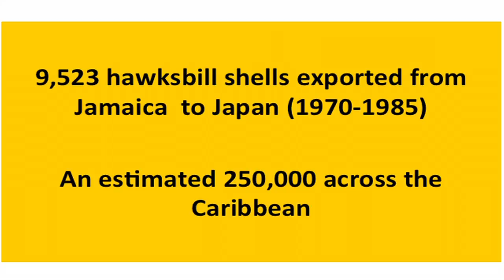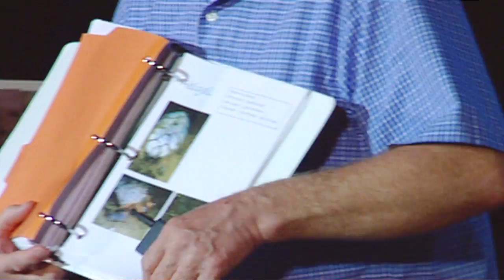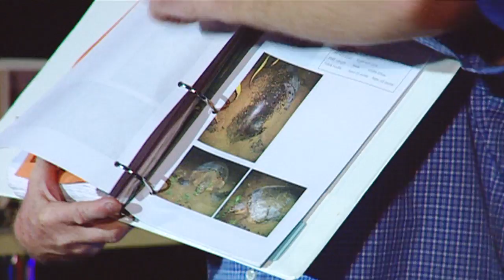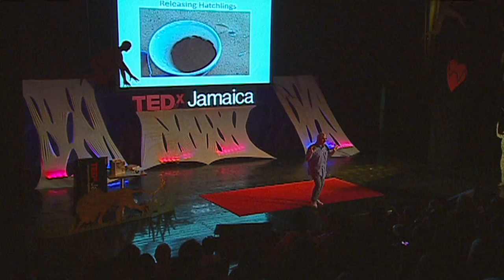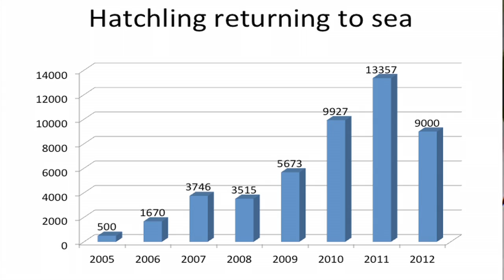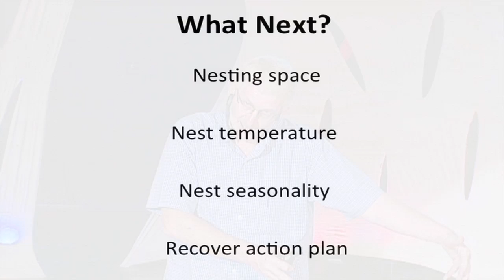Making a Difference: Melvyn Tennant at TEDxJamaica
Melvyn Tennant is a retired teacher resident in Jamaica.  In this amazing and inspiring TEDxJamaica talk, Melvyn describes his unlikely transformation from pensioner to environmental activist through his single handed efforts to monitor, protect and save the hawksbill sea turtle population that frequents Oracabessa on Jamaica's north coast.